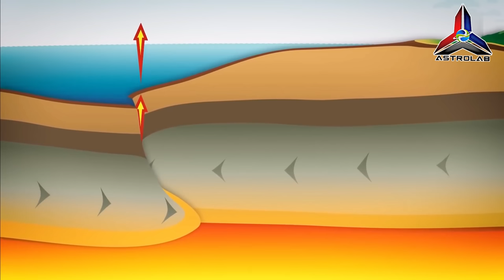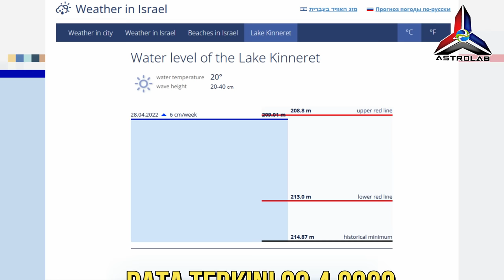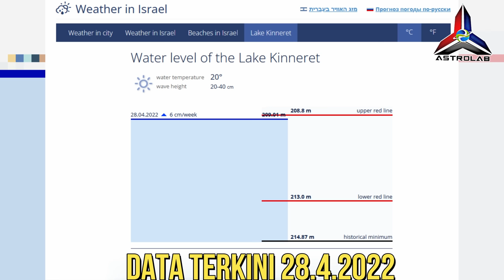Kenapa Air Tasik Galilee Semakin Kurang?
Astrolab membawa anda Kenapa Air Tasik Galilee Semakin Kurang? Tasik Galilee kadangkala dikenali sebagai Laut Galilee, juga Tasik Gennesaret, Tasik Kinneret, Laut Tiberias atau Tasik Tiberias (Bahasa Arab: بحيرة طبريا), terletak berdekatan dengan Bukit Golan. Ia merupakan tasik air tawar terbesar di Timur Tengah, dan memiliki ukur lilit sepanjang kira-kira 53 km (33 batu), kira-kira 21 km (13 batu) panjang, dan 13 km (8 batu) lebar. Tasik ini memiliki keluasan sebanyak 166 km², dan kedalaman maksima kira-kira 43 m (141 kaki). Pada kedalaman 209 meter di bawah paras laut, ia merupakan tasik air tawar terendah di Bumi dan tasik kedua terendah di dunia (selepas Laut Mati, sebuah tasik air masin). Kenapa air di tasik ini semakin berkurang dan apakah kesannya kepada negara Isreal? Jom saksikan !

About ASTROLAB.